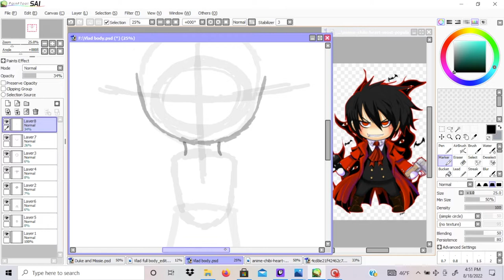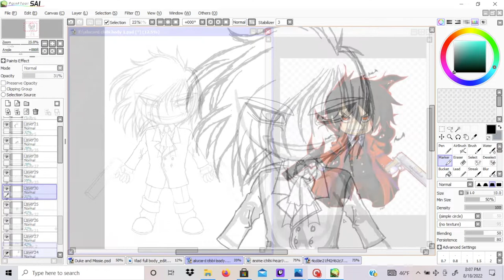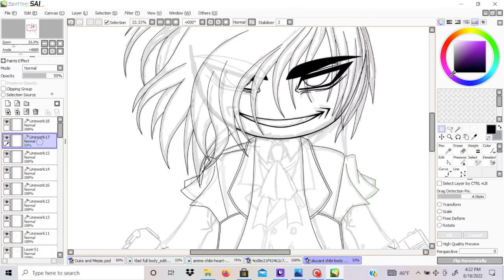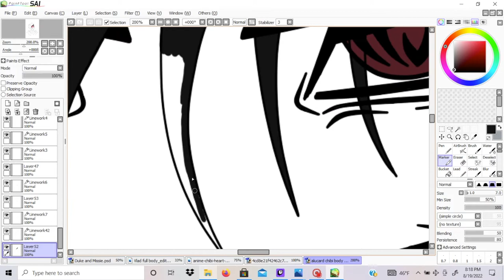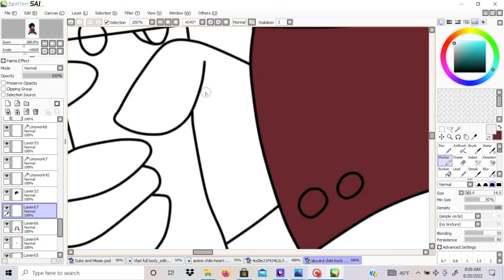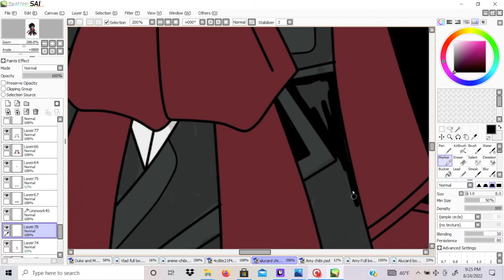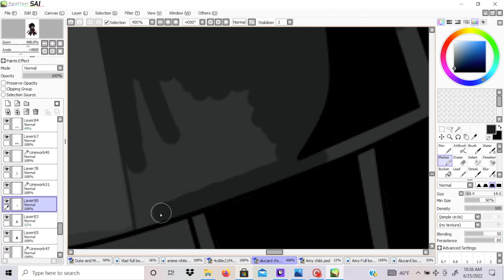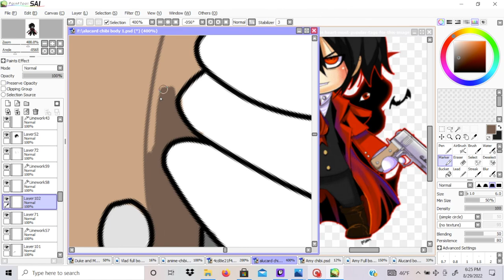FanArt Chibe Alucard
I really enjoyed drawing Alucard as a chibe, like the one that this artist done, chibi Alucard. His guns weren't easy T_T. I really enjoyed drawing him.